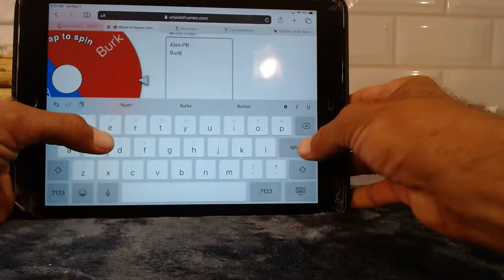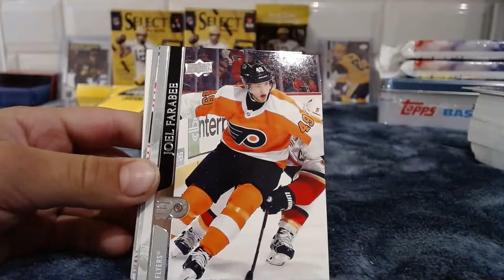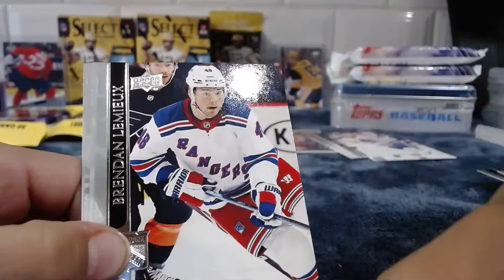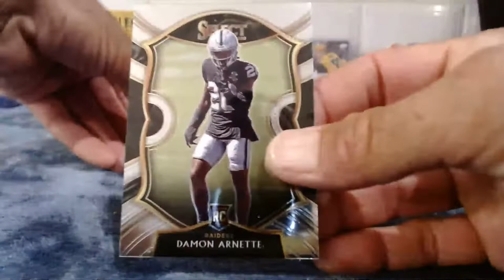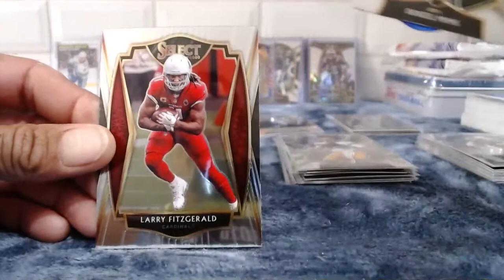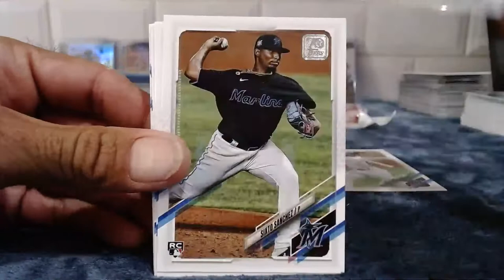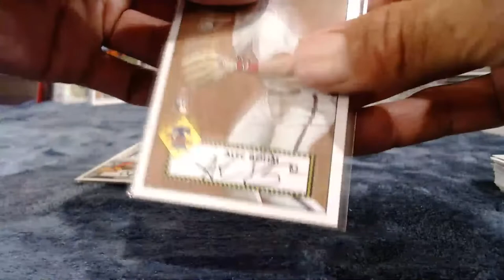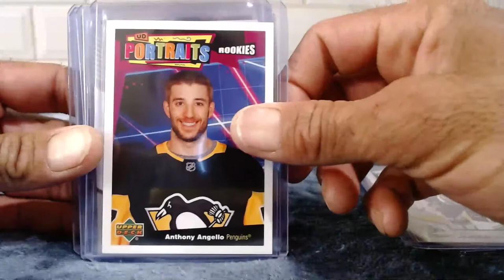Saturday Night Rippin Select Football & Young Guns Hunting 5/1